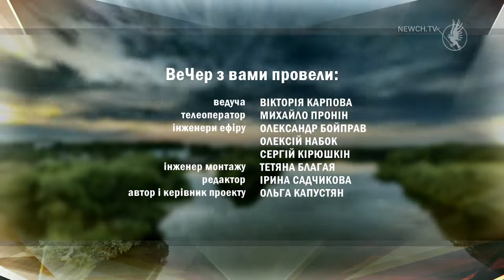Вечер 26.05.20 з Дарією Заводун та Іваном Супруном | Телеканал Новий Чернігів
солісти Військово-музичного центру Сухопутних військ ЗСУ